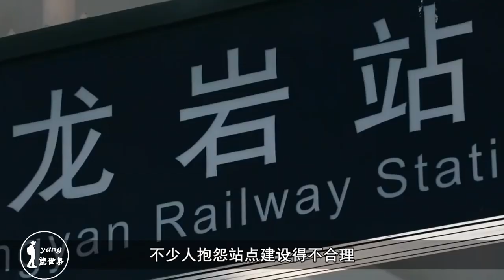中国最“坑”高铁站：曾让3000多人延误，你知道是哪里吗？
一般的高铁站都需要建在人流量大，周边服务设施全的地方，这样更利于乘客的出行。可有些高铁站建设得却极不合理，有的让人摸不清头脑，有的甚至耽误了3000多人的行程。